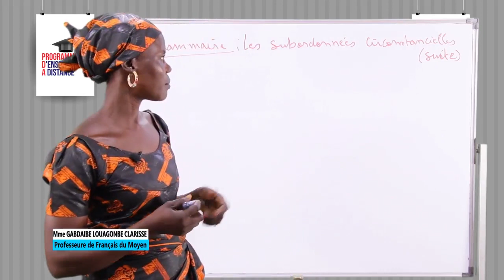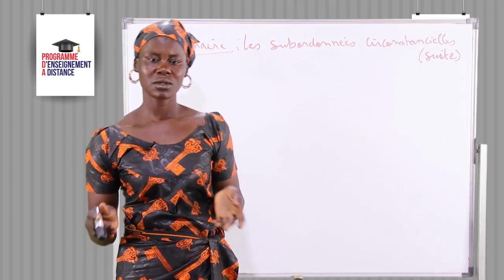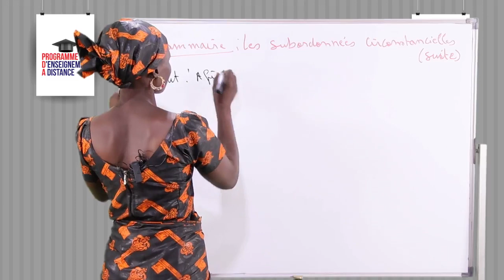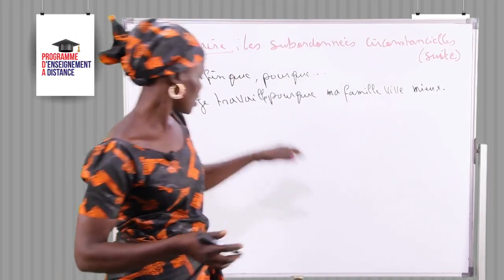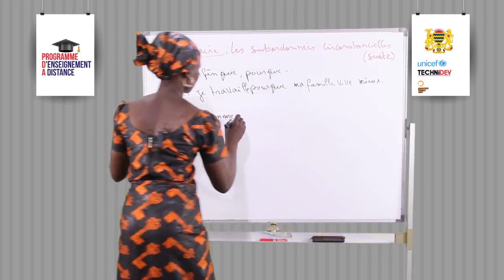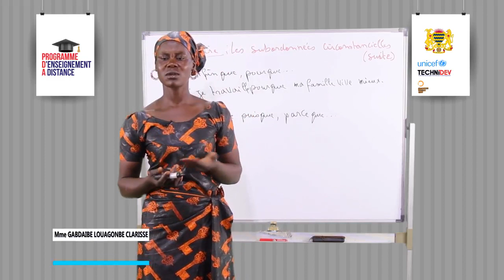Leçon 94 Grammaire Les subordonnées circonstancielles suite